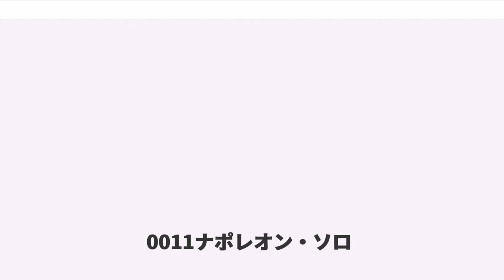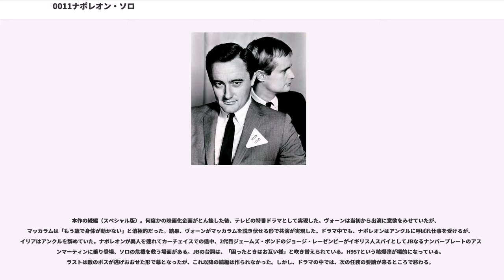0011ナポレオン・ソロ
0011ナポレオン・ソロ

『0011ナポレオン・ソロ』（ぜろぜろいちいちなぽれおんそろ、The Man from U.N.C.L.E.）は、アメリカNBC系列で、1964年から1968年まで4シーズンにわたり放送された、スパイもののテレビドラマ（メトロ・ゴールドウィン・メイヤー製作）。第1シーズンはモノクロ、以降はカラー放送。日本では、1966年から1970年まで、日本テレビ系列で放送された。

国際機関アンクル（U.N.C.L.E.）のエージェント、ナポレオン・ソロとイリヤ・ニコヴィッチ・クリヤキンの活躍を描く。当初はさまざまな敵を相手に活動していたが、途中から国際犯罪組織スラッシュ（THRUSH）が登場し、もっぱらその組織と戦う回がメインとなっていった。また、初めはハードだった作風も、次第にコミカルなタッチへと変貌し、それが特色となった。企画初期にはイアン・フレミングが参加していた。

原題が“Man”と単数であることからも分かるとおり、当初はソロ（ロバート・ヴォーン）を主人公として作られ、イリヤ（デヴィッド・マッカラム）は脇役に過ぎなかった。ところが、次第にイリヤに注目が集まるようになったため出番も増え、ほどなくソロとイリヤがコンビで活躍するシリーズへと変貌した。むしろ、人気ではイリヤ（マッカラム）が、ソロ（ヴォーン）を凌ぐようにすらなった。そのため、二人の不仲説も根強く語られている。しかし、優秀だが女性には弱いソロと、クールに任務をこなす中性的なイリヤという対比が、番組をより面白くしたことに異論は見られない。

アメリカ本国では1967年に入るとマンネリ化もあって徐々に人気に陰りが見え始め視聴率が低迷していったが、日本では『ビートルズか!?ナポレオン・ソロか!?』と言われるほどの大人気番組となり、特にイリヤ役のデヴィッド・マッカラムは若い女性から熱烈な支持を得て来日の際は大歓迎を受けた。

本作のエピソードを再編集した劇場映画も公開された。また、アンクルの女性エージェント、エイプリル・ダンサー（ステファニー・パワーズ）を主人公とした、スピンオフ作品『0022アンクルの女』も作られた。

2015年には『コードネーム U.N.C.L.E.』のタイトルでリメイク映画が製作された。

世界の法と秩序を守る国際機関で“United Network Command for Law and Enforcement”（法執行のための連合網司令部）の略。世界各国が加盟しているが、放送当時の設定では、中華人民共和国とアルバニアは加盟していないとされていた（ソビエト連邦は加盟しており、イリヤ・クリヤキンは、ロシア人）。“uncle”でおじさん（伯父・叔父）の事でもある。

本部またはメンバー同士との交信は、初期はシガレット・ケース型、後にはボールペン型（ノック部分が伸びアンテナとなる）の無線機で、専用衛星回線を使用して行われた。交信の合図は、「オープン・チャンネルD」。（パタリロ!でパロディが使われている）

なお、アンクルはこのドラマ内のオリジナルの組織であるが、番組のエンディング・クレジットでは、あたかも実在の組織のごとく、番組がアンクルの協力で制作されたと明記されている。

ニューヨークの国連本部近くのビルの中にある。外観は古いが、内部は最新設備が整っている。

メンバーが本部に入るには、ビルの表通りに面した半地下にある、デル・フロリア洋服店内試着室の、秘密の出入り口を使用する。中に入ると、まずゲートの女性オペレーターから、逆三角形の認識プレートを受け取り、胸に着ける。プレートは、部門ごとに色が異なり、各メンバーの認識番号が書かれている（ソロは11、イリヤは2）。このプレートは、立ち入り毎に微量の放射性物質が塗布され、これを知らない者が未処理のプレートを着けただけで侵入しようとすると、警報が鳴る。
劇場版“To Trap a Spy”、オリジナルパイロット版“Solo”、TVエピソード“The Vulcan Affair”では冒頭シーンで侵入したスパイが警報に引っ掛かるシーンがある。

アンクルの宿敵の国際犯罪組織。“Technological Hierarchy for the Removal of Undesirables and the Subj...